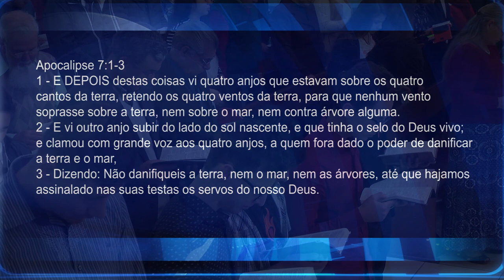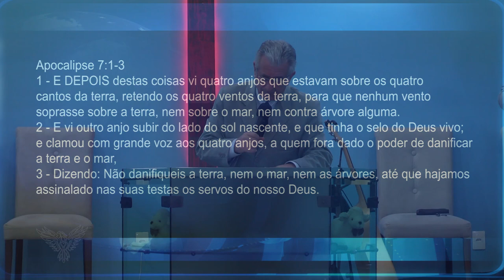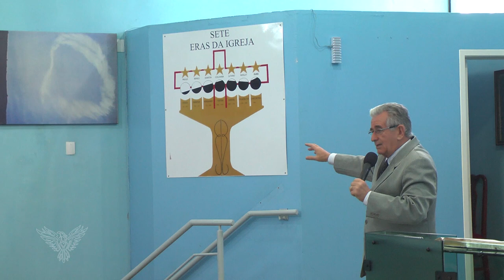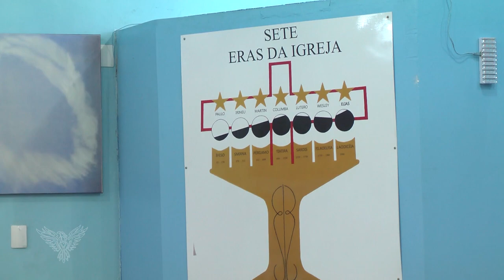O SELO DE DEUS | Pr. Neri Schardosim